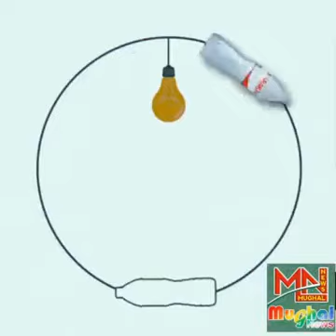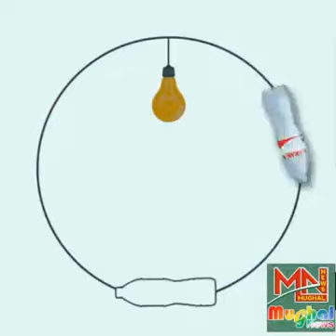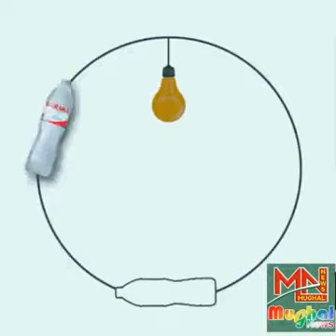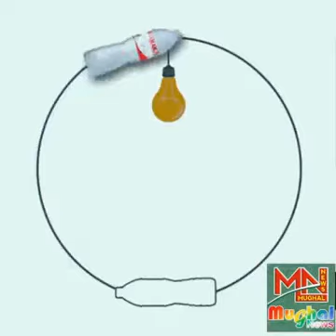چیلنج بوتل کو صیح جگہ پر روک کر دیکھائیں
مغل نیوز --- مغل نیوز --- مغل نیوز --- مغل نیوز ---